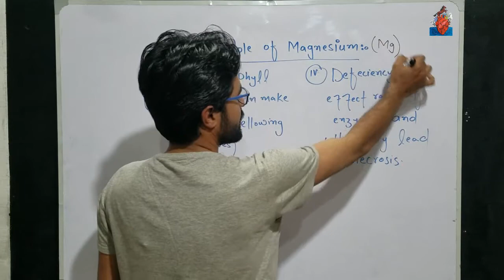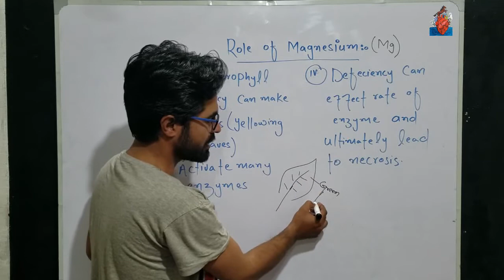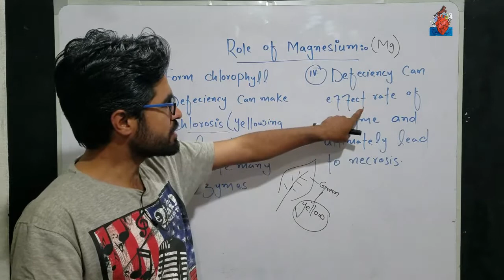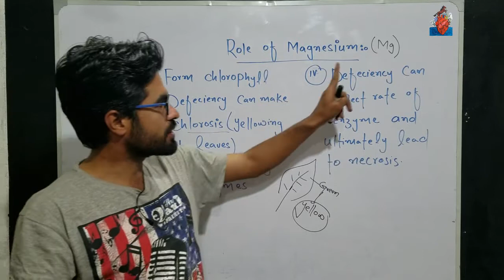Role of magnesium | 9th biology | Cha 8 in pashto | Home of biology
This topic has been taken from class 9th biology which is role of magnesium. I just want to facilitate students for their best future.

In HOME OF BIOLOGY you will watch biology lectures 0f class 9th. 10th, 11th, 12th in simple pashto language in easy way.
Just support me